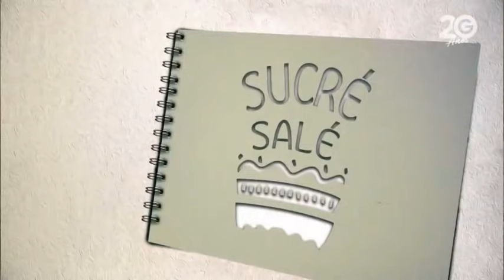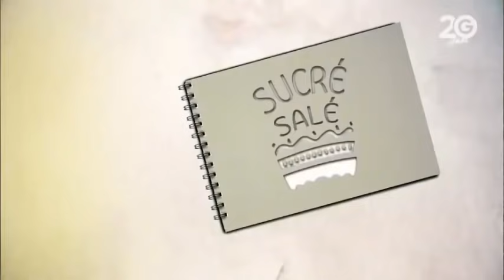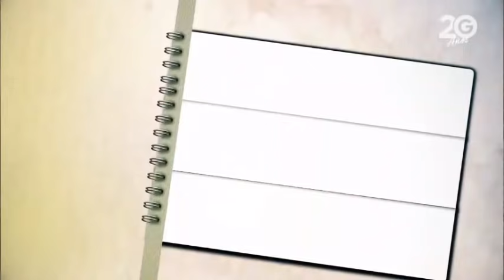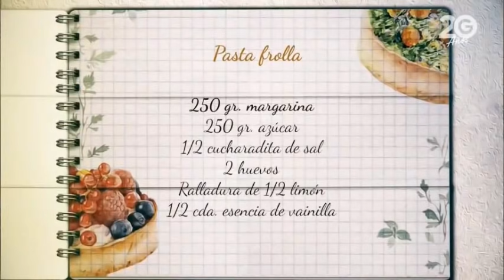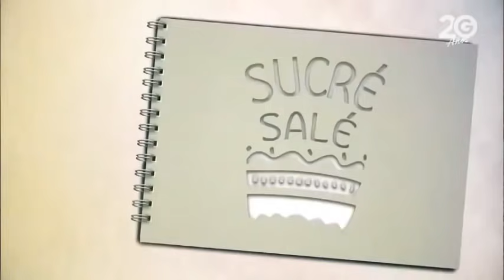Sucré Salé II Tarta de Jamón y Queso - Pasta Frola